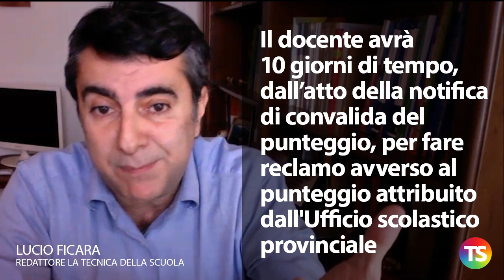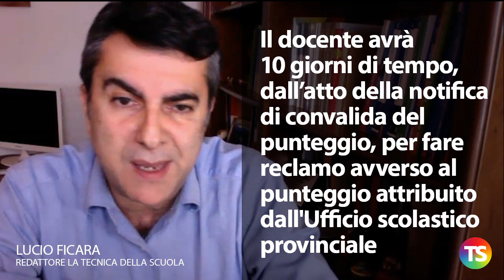Mobilità 2020/2021, ecco le fasi successive alla presentazione della domanda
– Terminata, il 21 aprile 2020, la possibilità di inviare la domanda di mobilità per i docenti titolari in scuole di ogni ordine e grado
–Tra la fine di aprile e gli inizi di maggio gli Uffici Scolastici Provinciali si impegneranno a vagliare la documentazione a supporto delle domande di mobilità
– I documenti controllati saranno: • Allegato D ; • Allegato F; • Dichiarazioni personali esigenze famiglia e titoli generali; • Dichiarazioni per le precedenze; • Preferenze di sede
– Gli USP recapiteranno ai docenti, nella posta elettronica e in archivio Istanze OnLine, atto di notifica convalida punteggio
– Il docente avrà 10 giorni di tempo, dall'atto della notifica di convalida del punteggio, per fare reclamo avverso al punteggio attribuito dall'Ufficio scolastico provinciale.